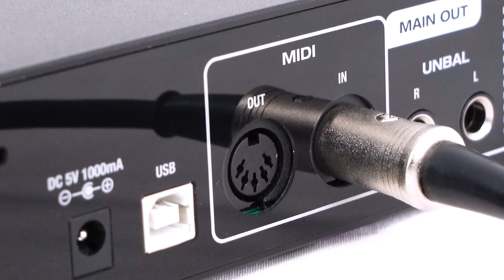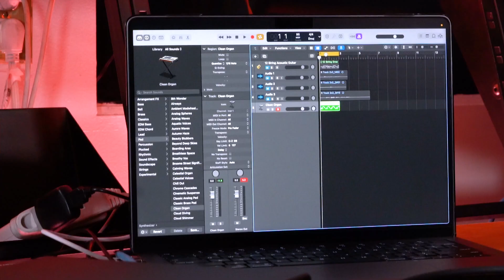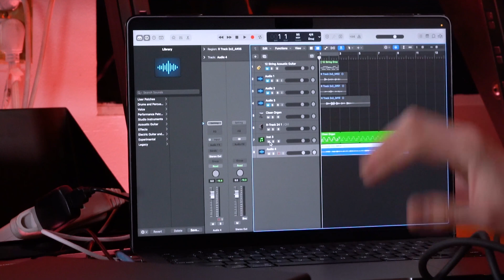How to Use the MIDI In Out on Rockville R-TRACK Recording Interface 24 Bit 192Khz 2 Mic-Pres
Walmart:

What's in the Box:

R-TRACK 2x2
User Manual
USB cable, Type A to Type B
Power adapter
Description:

The R-Track 2x2 is a full function USB recording interface equipped with 2 high quality mic preamps, MIDI capabilities and ultra-low latency performance.

This unit has all the features you need to quickly capture high-resolution audio, along with some bonus features. The R-Track 2x2 records 24 bit / 192Khz ultra-high resolution audio. This interface has an ASIO-licensed driver which means you get the best performance and flawless compatibility with your favorite DAW (the interface will be recognized in any recording software that you use).

Channel 1 and channel 2 will be addressed as separate independent tracks by your DAW, allowing you to edit each channel independently or sum it together. Both channels have 48V phantom power with 25db PAD attenuation allowing you to easily integrate condenser microphones in your setup. The Hi/Lo-Z impedance selector allows you to connect instruments such as guitars and bass to the interface without the use of an additional DI box.

The MIDI input and output make it easy to connect keyboards and other MIDI devices. We also include a mono/stereo switch which is a great feature that allows you to monitor your mix in mono or stereo, which is critical when mixing.  You don't need any additional plugins or complex routing configurations to see how your mixes translate in mono : simply activate the switch and hear the results immediately.

Each input channel has combo jacks that can accept microphones (condenser or dynamic), instruments, and almost any other audio device you can think of.

The build quality of this interface is really great. It's made out of aluminum with steel reinforcements on the sides. The knobs are sturdy and linear, with a great feel. You will fall in love with the build quality when you pick this up. More importantly, you will fall in love with the sound quality and features when you record your first track with the R-Track.

If you are experienced with recording interfaces, you will feel comfortable with this instantly because it has all the latest features like other famous interfaces. If you are new to recording, then you are in luck because we will include helpful how-to videos and download links so you can get started on your recording journey. Our help content is the best in the industry because we train you how to use this item in a way that is easy to understand even if you have 0 experience.

With the R-Track 2x2 you get one of the best quality interfaces along with the most helpful content so you will get the most out of this product.

Features:

Rockville R-TRACK 2x2 USB Computer Recording Interface with 2 Mic Pre’s
24 Bit 192Khz high sampling rate
Licensed ASIO recording interface works perfectly with all the popular recording software’s
Built in USB interface will send CH1and CH2 separately to your favorite DAW
Interface will be identified and addressed as an external sound card in your DAW
(CH1) Combo jack (XLR and ¼ ")Mic/Line input with gain control, -25dB PAD attenuation, and 48V Phantom power
(CH2) Combo jack (XLR and ¼ ")Mic/Line input with gain control, Lo-Z / Hi-Z impedance selector, and 48V Phantom power
BUS powered through USB or use the included adapter to power it
USB 2.0 port: Type B connector
Left and Right 1/4” Stereo outputs
Left and Right XLR output jacks
¼”Headphones output
MIDI input/output
Gain control knob (CH1-2)
-25db PAD attenuation on (CH1-2)
Direct/DAW Monitoring blend knob
Main volume knob
Headphones volume knob
Mono/stereo output switch
Signal LED indicator on (CH1-2)
Peak LED indicator detects clipping at the input stage on channel (CH1-2)
Power LED indicator
MIDI LED indicator
K lock (Kensington Security Lock)
Super linear mic preamp with low noise (You will love the sound quality)
The interface is made of sturdy aluminum alloy and steel metal. This is built tough!
All knobs and potentiometers are sturdy and linear
The knobs are made with a rubbery grip that feels amazing
USB chip made by XMOS
Ultra-low latency
Detailed Specifications:

Mic: 3mV/3KΩ (Gain max)
Line, channel 1/2: 15mV/10KΩ (Gain max)
Hi-z, channel 2: 15mV/1MΩ
MAIN Output level: 4.8V (15dBu) max
PHONES Output level: 775mV (0dBu) max
Frequency range: 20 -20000Hz ±1dBu
S/N ratio: 90 dBu（A-weighted）
THD+N:‹0.002%（A-weighted ）
Dynamic range: 106dBu（A-weighted ）
Gain Range: 50 dBu
Headphone impedance: ≥32Ω
USB interface: USB 2.0 full speed and earlier (also 1.1 compatible)
Supported sampling rates: 44.1 kHz, 48 kHz, 88.2 kHz, 96 kHz, 176.4 kHz, and 192 kHz
Bit depth: 16bit, 24bit
Dimensions: 210*137*48mm
Weight: 0.85Kg
Suitable operating system for data transfer via USB interface
Windows XP or higher; Mac OS 9.0.4 or higher, 10.X or higher